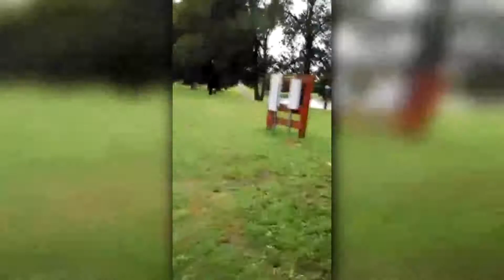Pond in Cahokia Park Over Flows because of Removed Retaining Walls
Video Credit: William Williams